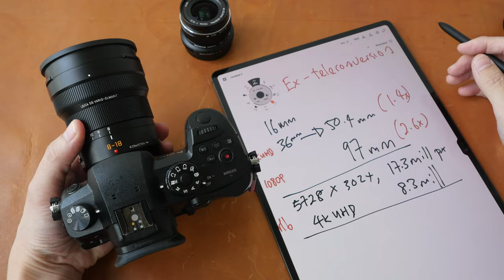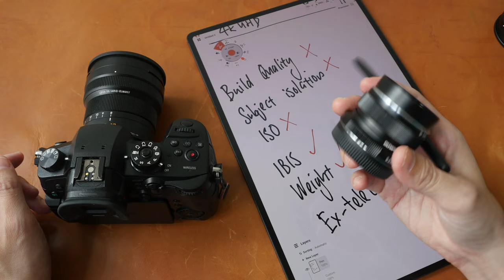My disgusting Panasonic GH cameras: Why I still use Micro Four Thirds